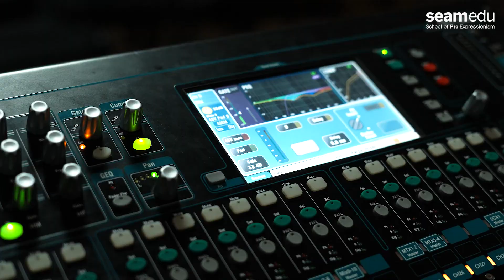Seamedu's Music Production Week 2024 - Pune Edition Highlights